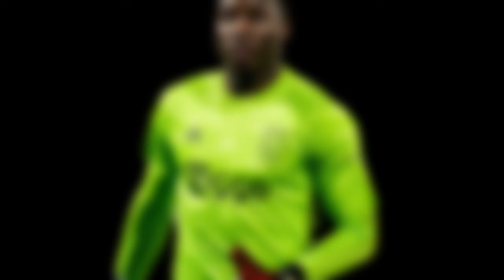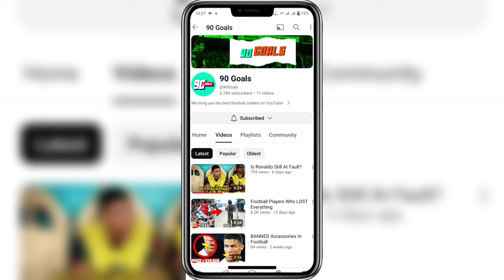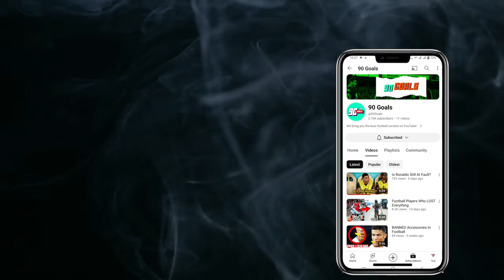How poor is André Onana's performance, exactly?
This was supposed to be United's massive money transfer to solidify their goalie sitch for the next decade. We're talking a deal worth over 45 MILLION POUNDS. United were desperate for a top-notch keeper and Onana seemed like the solution after some nice seasons at Ajax and Inter Milan.